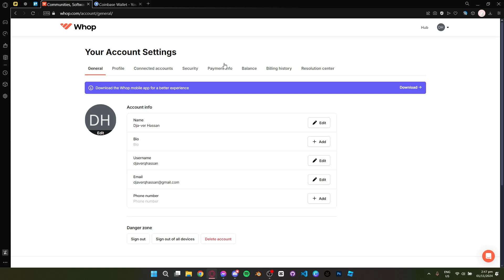HOW TO LINK COINBASE WITH WHOP 2025! (FULL GUIDE)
Eager to link Coinbase with Whop for seamless transactions? This 2025 guide walks you through every step! Learn how to integrate these platforms securely, manage funds efficiently, and maximize the benefits of both. Whether you’re new to Whop or Coinbase, this tutorial has all you need to start connecting them today!